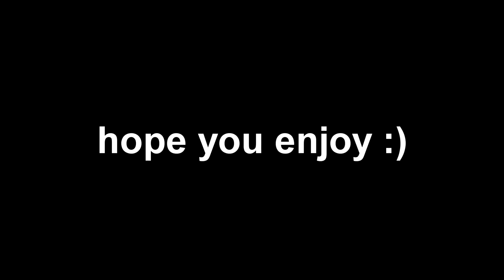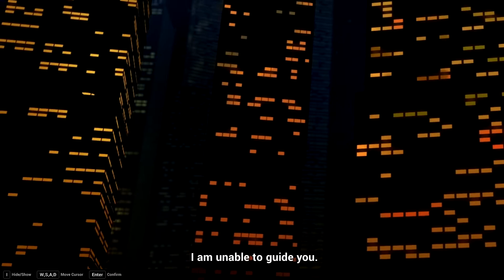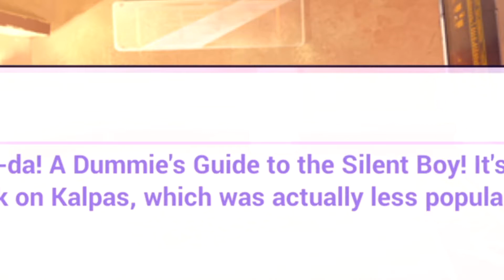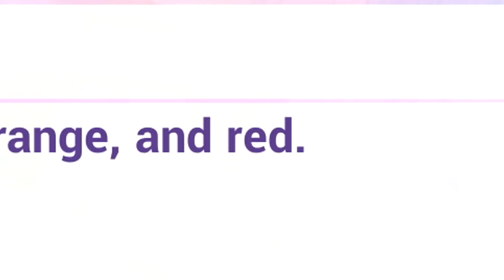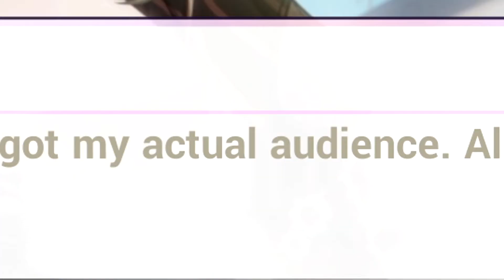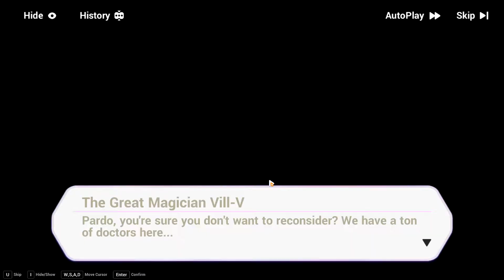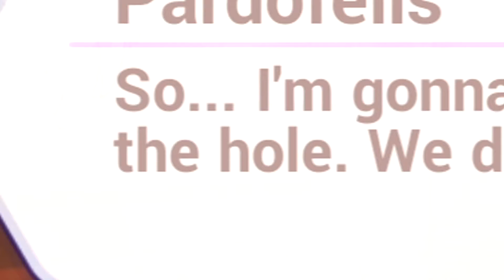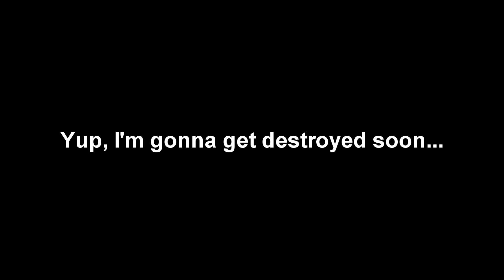These flame-chasers are weird... | Honkai Impact 3rd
At least some of them are friendly and fun to hang out with